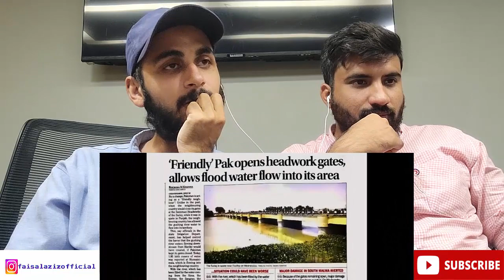Pakistani Reaction // Shukriya | Official Video | Kanwar Singh Grewal | Vari Rai | Rubai Music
Welcome to official YouTube channel of Engineer Faisal Aziz
Song - Shukriya {Official Video}
Singer - Kanwar Singh Grewal
Lyrics - Vari Rai
Music Director - Bhai Manna Singh
Music Composer - Kanwar Singh Grewal
Mix & mastered by - Ankush Sharma
Video - Kirpal Sandhu
Project by - Manveer Singh

Anchorperson FAISAL AZIZ official YouTube channel. Faisal aziz is a Software Engineer,Freelancer, YouTube SEO Expert & Influencer.